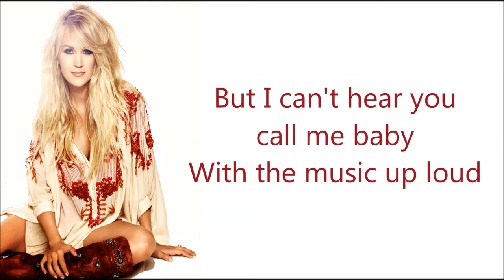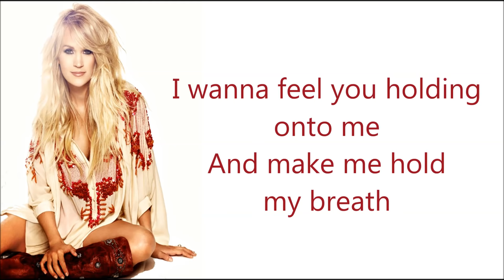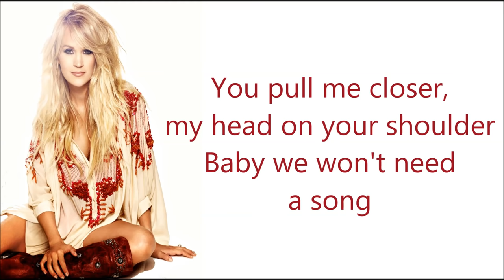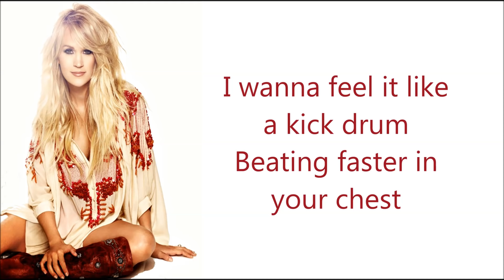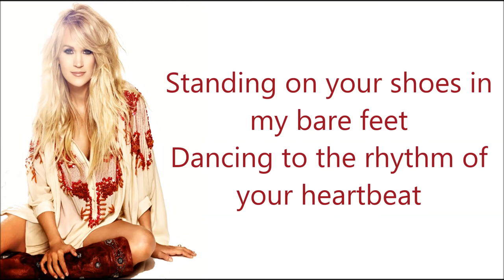Heartbeat - Carrie Underwood